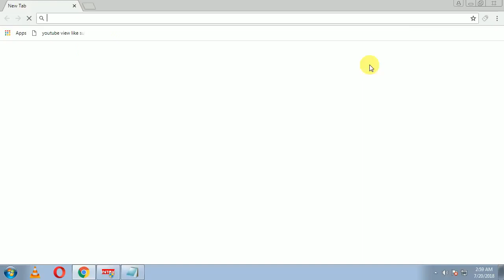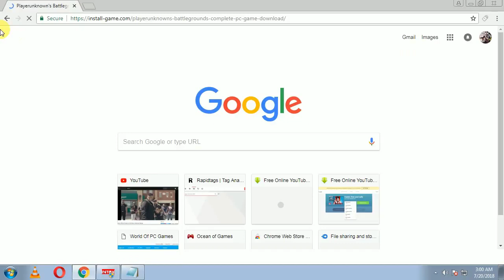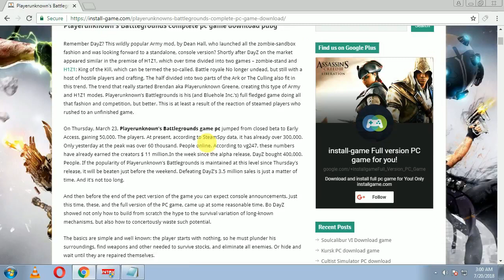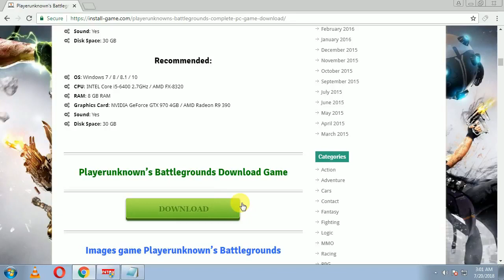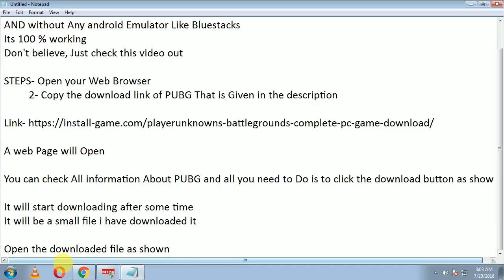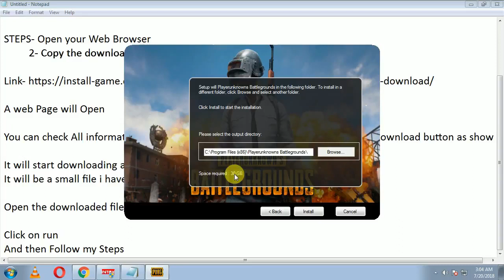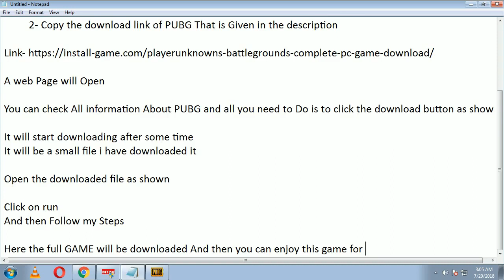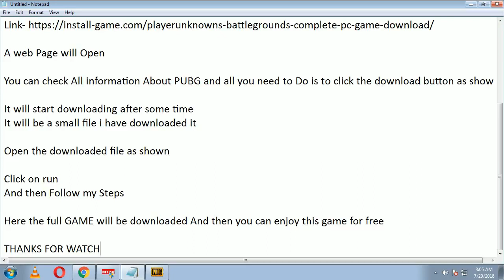How to Download - PUBG only for PC (100% working)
Follow this tutorial and download yourself the game and as always enjoy!
 I'm trying really hard to get 500 Subscribers on my channel! I am trying to reach my goal before my 21 birthday which is on the 16th September..!!
Feel free to help me achieve this goal of reaching 500 subscribers!

Thanks to all for the love and support!!

Thanks for all the love and support support...!!!